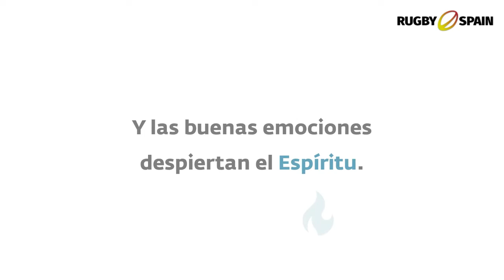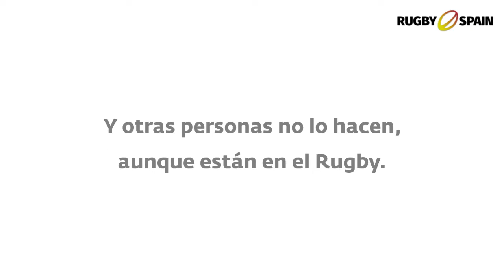La Cadena de Servicio al Rugby por Alberto Ruiz Luca de Tena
Cadena de Servicio al Rugby por Alberto Ruiz Luca de Tena